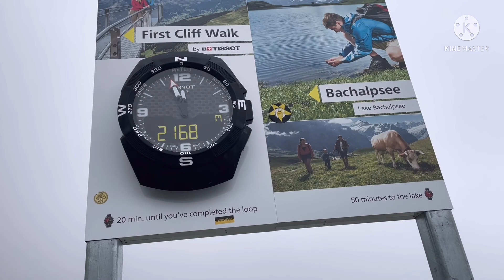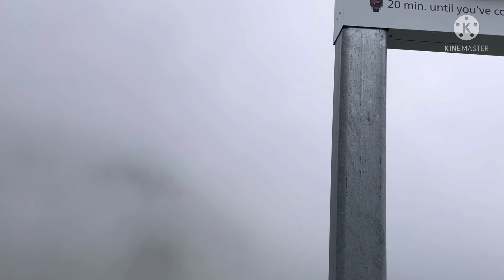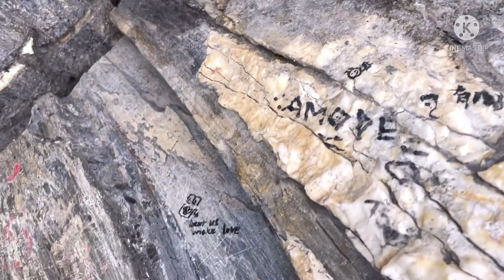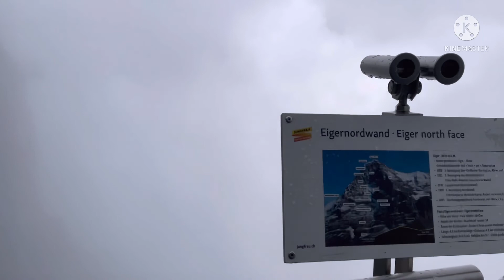Grindelwald Ep.5#ความงามแห่งธรรมชาติswitzerland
ขึ้นเขาชมความสวยงามของธรรมชาติ เวลาผ่านไปเร็วมาก แป้บเดียวต้องถึงเวลากลับแล้ว